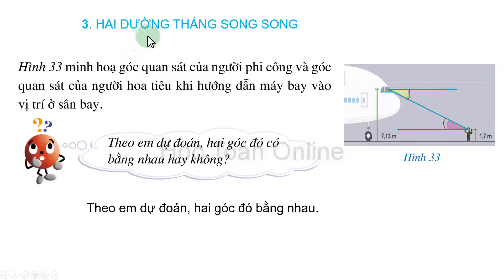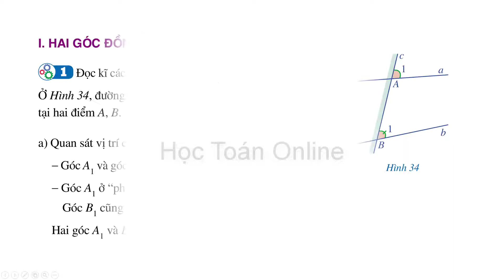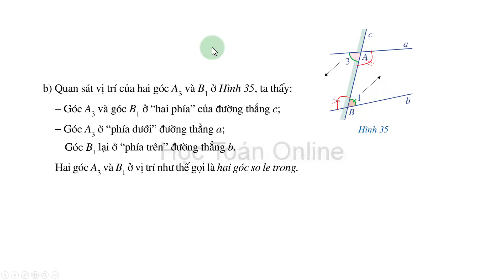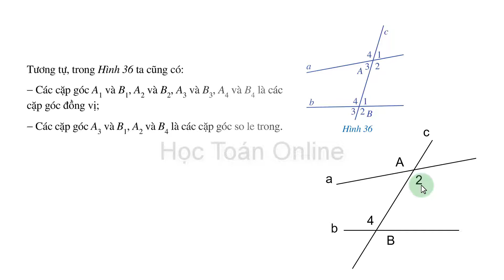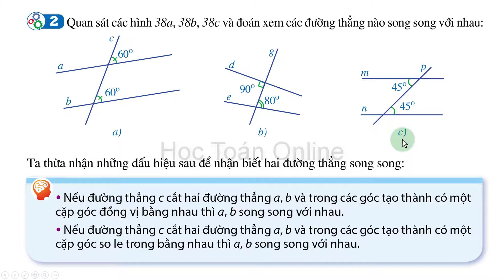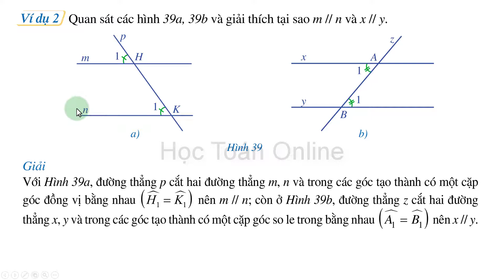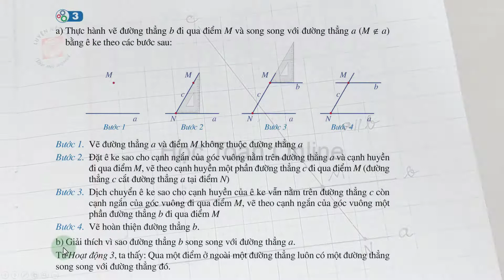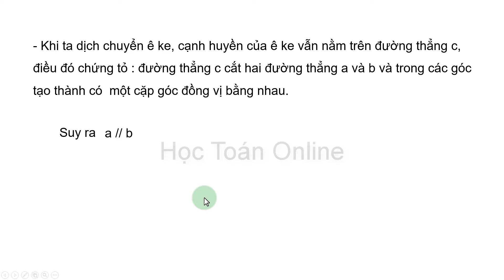Toán lớp 7 cánh diều | Chương 4 bài 3 Hai đường thẳng song song Tiết 1 | Hình học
Toán lớp 7 cánh diều Chương 4 bài 3 Hai đường thẳng song song Tiết 1 Trang 100